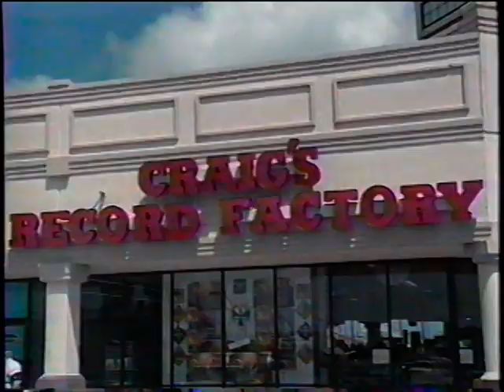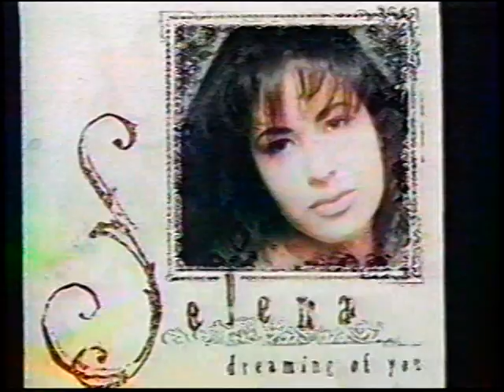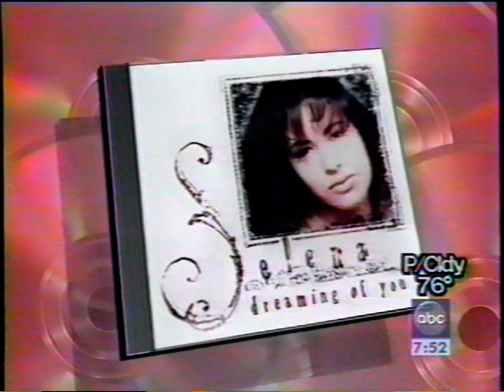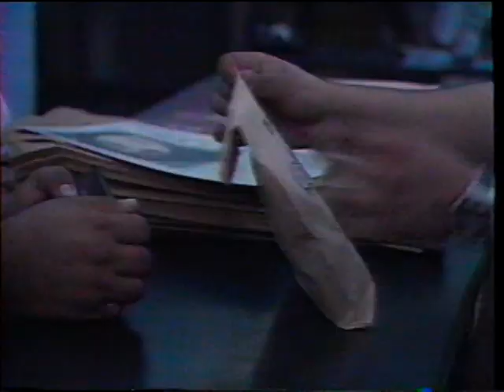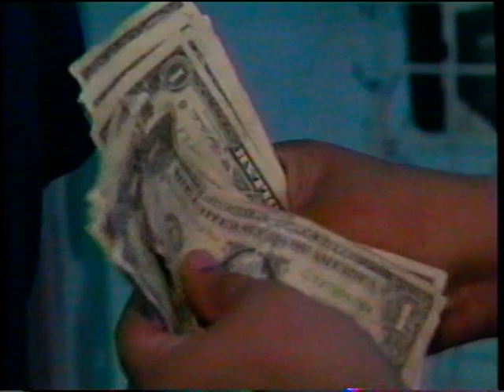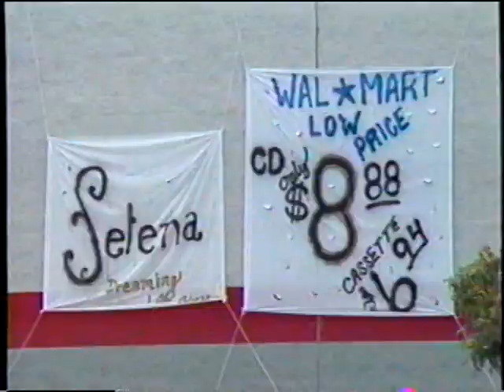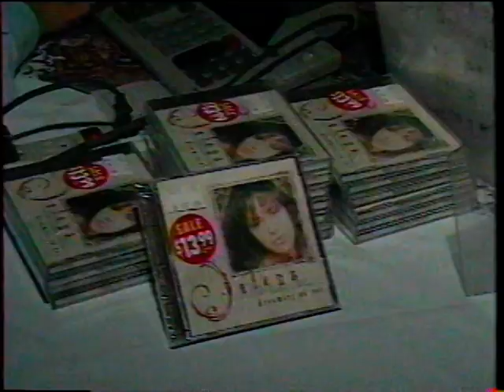Selena - Dreaming Of You PROMO / Good Morning America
Good Morning America interview with Abraham Quintanilla, A.B Quintanilla.